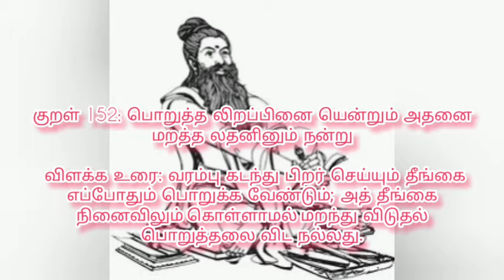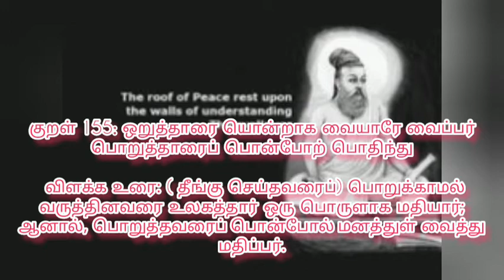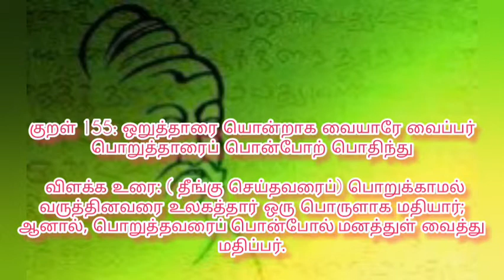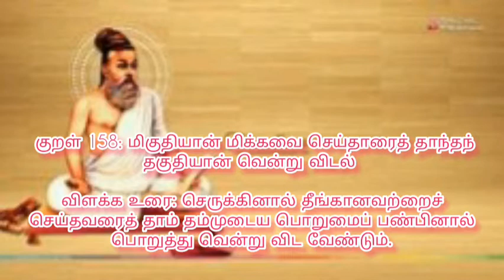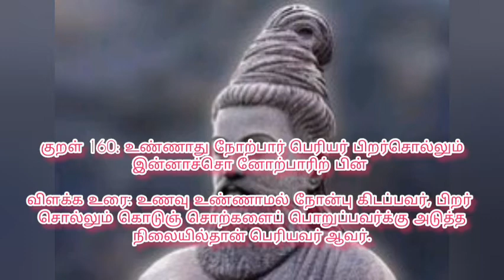திருக்குறள் அதிகாரம் 16 – பொறையுடைமை